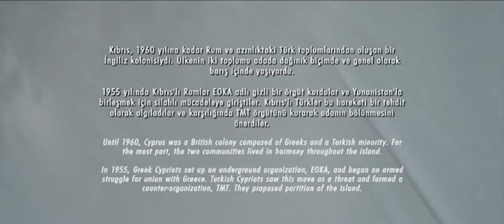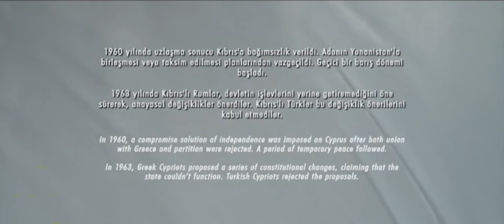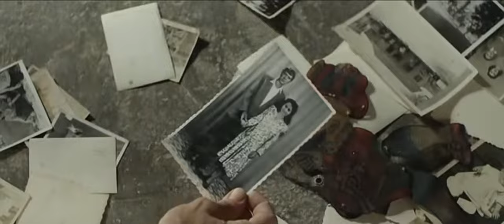Gölgeler Ve Suretler (1080p) - Derviş Zaim, Hazar Ergüçlü